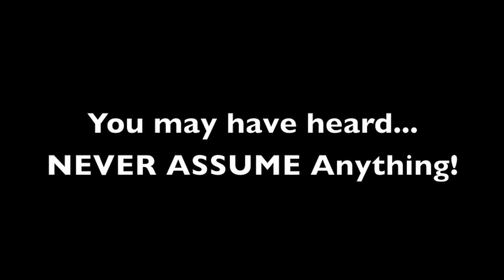Introduction to Self Defense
This is a simple introduction to the Self Defense Lessons from the original Wingchunonline.com program.